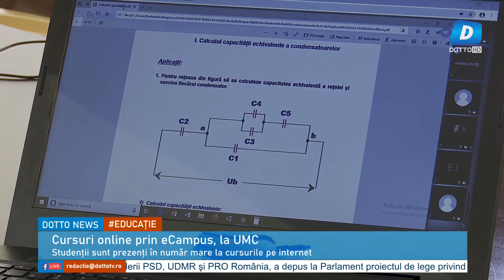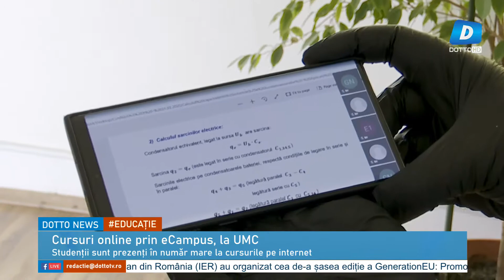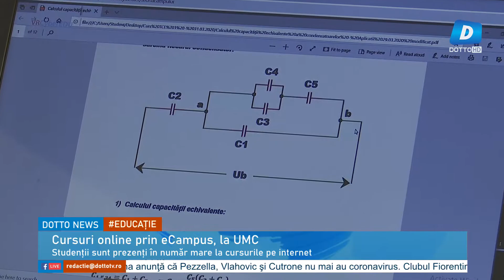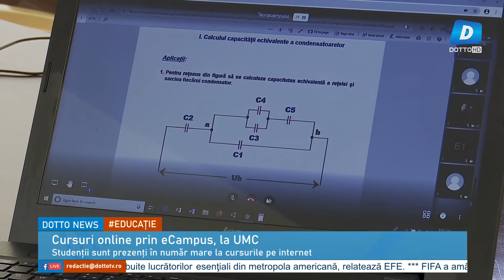Cursuri on-line prin eCampus, la UMC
Pandemia de coronavirus a trimis studenții acasă, la fel se întâmplă și cu o parte din profesori. Cursurile s-au mutat în mediul online pentru ca sistemul educațional din România să nu fie afectat în totalitate în această perioadă. Starea de urgență s-a prelungit cu încă o lună în țara noastră și odată cu asta se prelungesc și celelalte măsuri luate pentru combaterea răspândirii noului coronavirus. În contextul actual studenții din cadrul Universității Maritime din Constanța sunt prezenți la cursuri pe platforma de e-learning a universității.